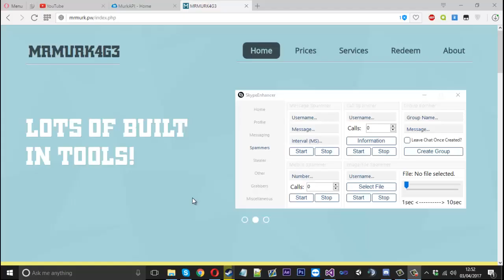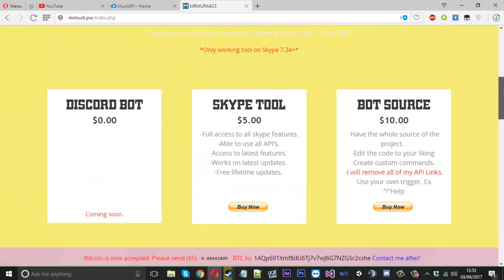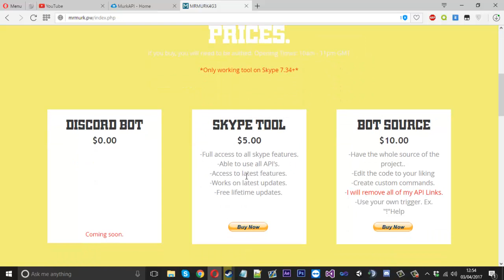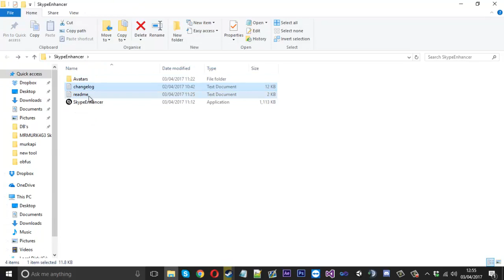MRMURK4G3 SkypeTool - New Remake! (Working on 7.34+)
In this video i show off the latest version to my skype tool.